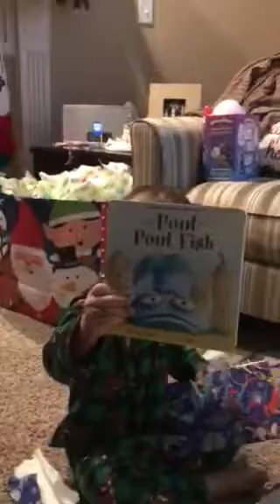Barbie dream house